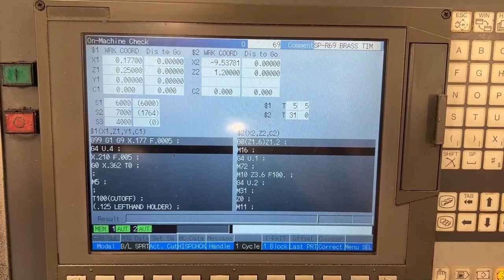Citizen L20VIII CNC Swiss Lathe - MC# 605340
Screw Machine Products Manufacturer Online Auction (Nu-Metal Products)
Inspection Date/Time: October 22nd, 2024 - 8:00 AM - 4:00 PM (Central)
End Date/Time: October 23rd, 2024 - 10:00 AM (Central)